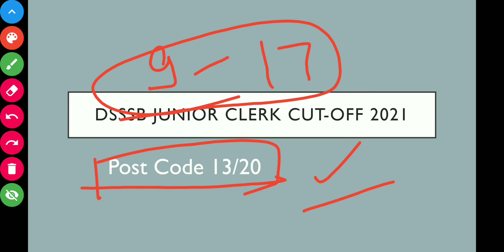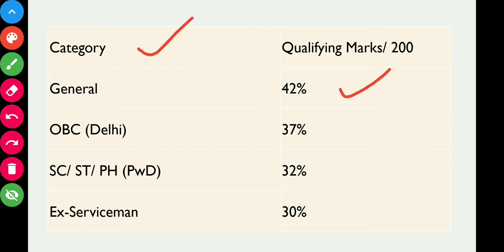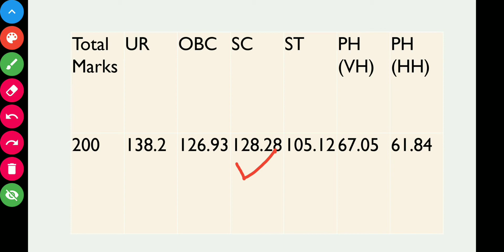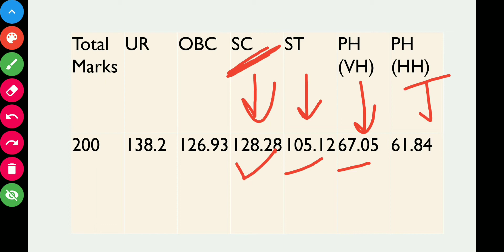DSSSB Junior Clerk post code 13/20 Cut-off, result update and Typing test Date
dsssb junior clerk result update
Dsssb Junior Clerk admit card
Dsssb Junior typing test date
Dsssb stenographer result
Dsssb teacher vacancy
Dsssb stenographer skill test
Dsssb stenographer notification date
Dsssb clerk
Delhi Subordinate Service Selection Board (DSSSB) Are Recently Uploaded Junior Clerk Post Code 13/20 Exam Admit Card / Hall Ticket / Call Letter for the Various Recruitment 2017,2018,2019,2020,2021
DSSSB (Delhi Subordinate Services Selection Board) has recently released an official recruitment notification for a total of 13043 posts of Trained Graduate Teacher (TGT), Assistant Teacher (Primary), Assistant Teacher (Nursery), Jr. Secretariat Assistant (LDC), Counselor, Head Clerk, and Patwari.Delhi Subordinate Services Selection Board (DSSSB) has released another notification regarding the DSSSB PGT exam dates from the 16th July 2021 to 31st July 2021 for the remaining posts (subjects).
DSSSB TGT Last Date to fill online application has been extended to 4th July 2021